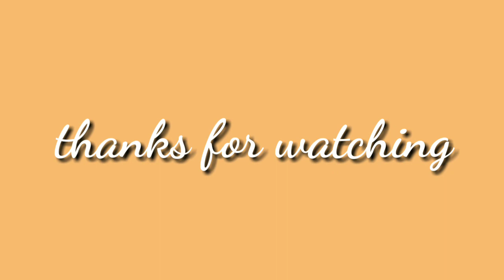Pasuvulu ante maku pranam // at vinayaka chavithi 2018//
On display pavan Rahul karthik editing by naveen